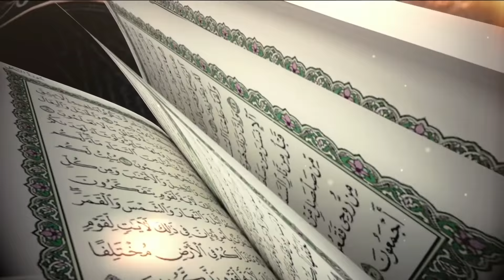برنامج فتاوى 17-10- 2018